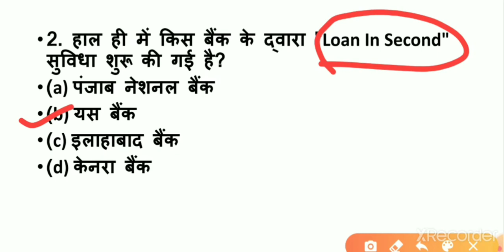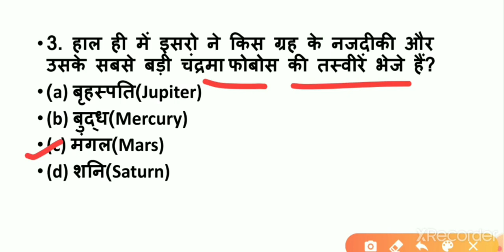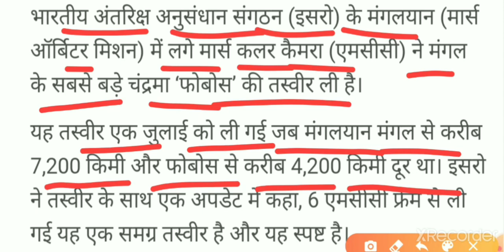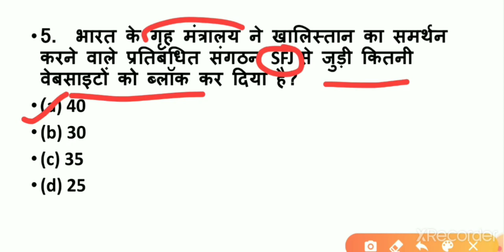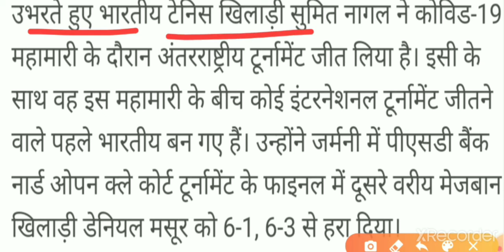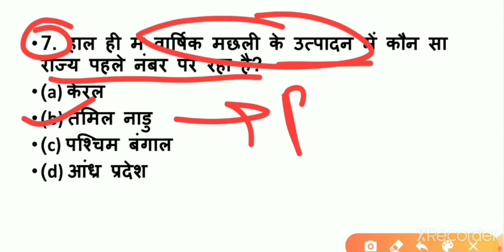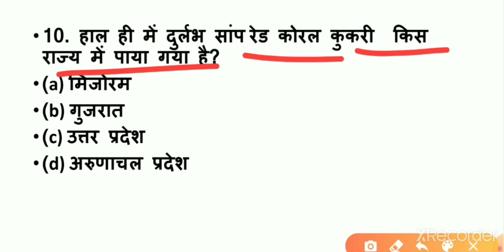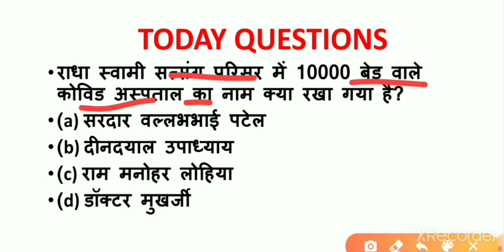8 July 2020 Current Affairs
8 July के सभी महत्वपूर्ण प्रश्न
Upsc,pcs,ssc,bank,NDA,CDS, police, railway,, airforce